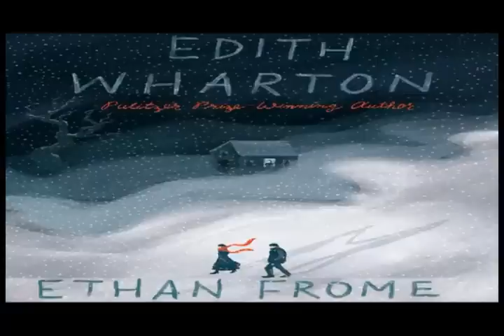Ethan Frome by Edith Wharton.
Ethan Frome scrapes a living from his woodlot whilst trapped in an unhappy marriage with his hypochondriac wife, Zeena. A ray of light enters Ethan's life when his wife's cousin Mattie arrives...

Set against the cold, grey, bleakness of a New England winter, one of Edith Wharton's most enduring and powerful stories was first published in 1911. Dramatised by Lin Coghlan.

Stars
Dominic Mafham as Ethan Frome,
Jessica Raine as Mattie,
Laurle Lefkow as Zeena,
Christopher Webster as Denis Eady,
Adjoa Andoh as Post Mistress,
Paul Moriaty as Andrew Hale
and Fenella Woolgar as Edith Wharton.

Director: Sally Avens